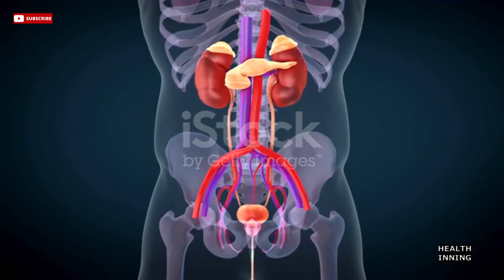पेशाब में प्रोटीन या भड़ा हुआ क्रिएटिनिन यूरिया हाई ब्लड प्रेशर की वजह से है तो लो ये मेडिसिन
पेशाब में प्रोटीन या भड़ा हुआ क्रिएटिनिन यूरिया हाई ब्लड प्रेशर की वजह से है तो लो ये मेडिसिन || health inning ||